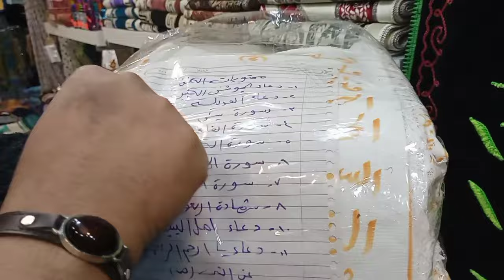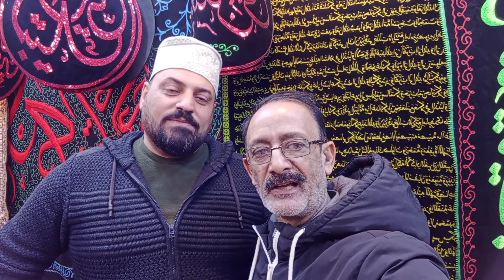Karbala kay bazar|sayed aftab rizvi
karbala kay bazaron main tabarrukat ki kya kya qimatain hain janye is video main